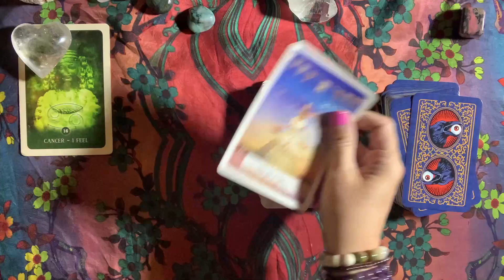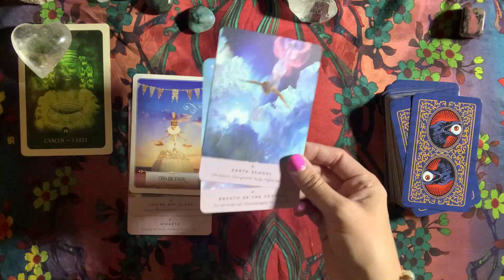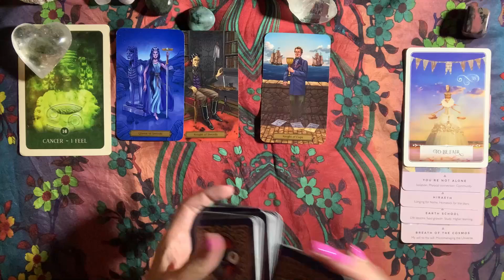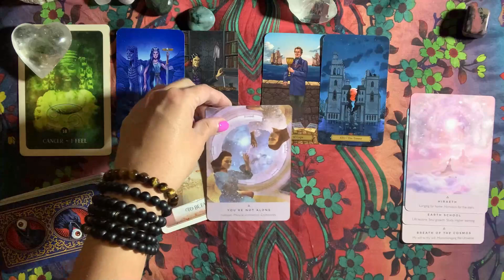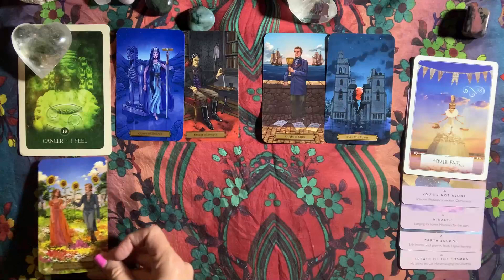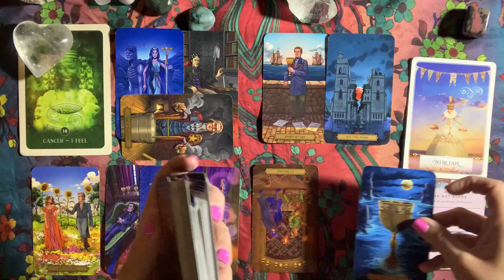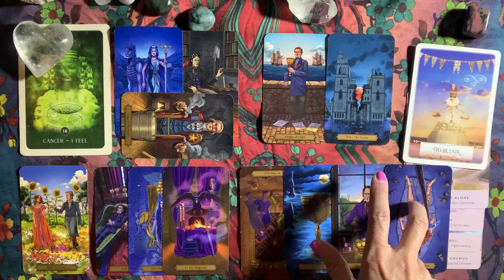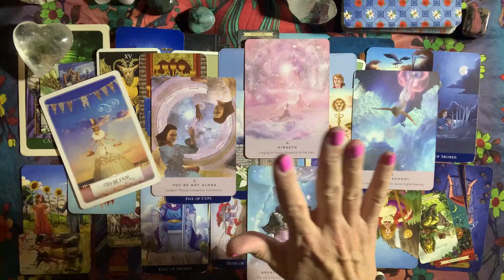CANCER THEY THOUGHT YOU WOULDN'T END IT • WHAT ARE THEY THINKING TAROT READING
MAILING ADDRESS:
Empress Moon
Kimmy McRae
1235 East Blvd Suite E #107

TAROT WISHLIST

CARDS USED IN THIS READINGS & EXTENDED READING

Edgar Allan Poe
Wisdom of the Oracle Cards
Starseed Oracle
Miniature Everyday Witch Tarot
Romance Angels Oracle Cards
After Tarot
Les Vampires Oracle
Halloween Tarot